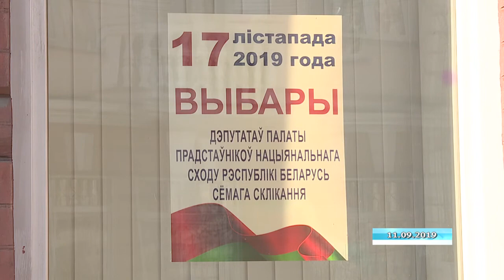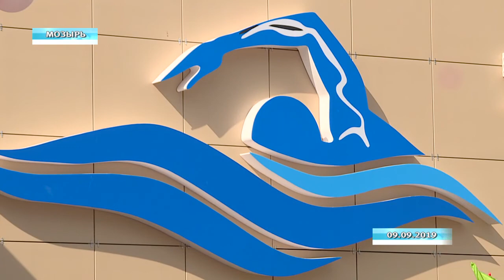Обзор недели 15 09 2019